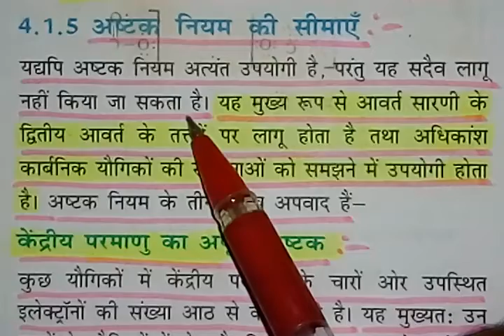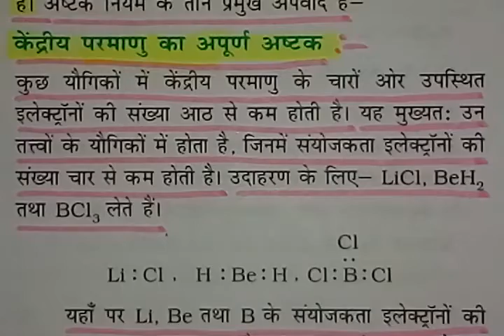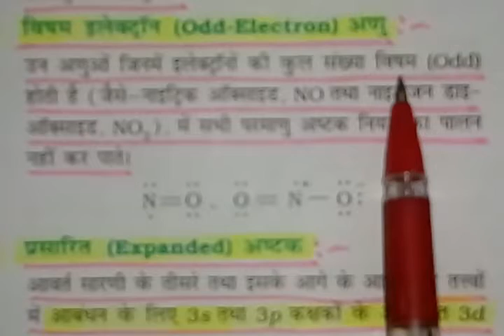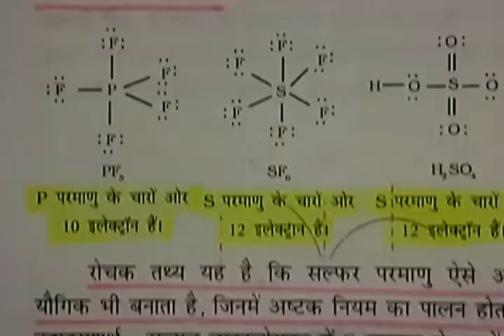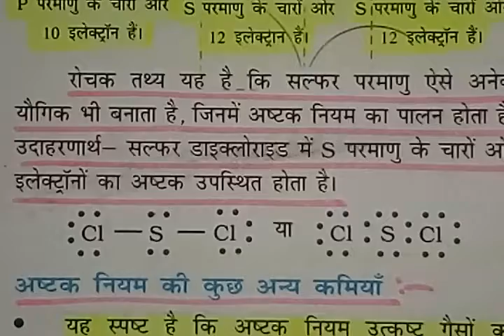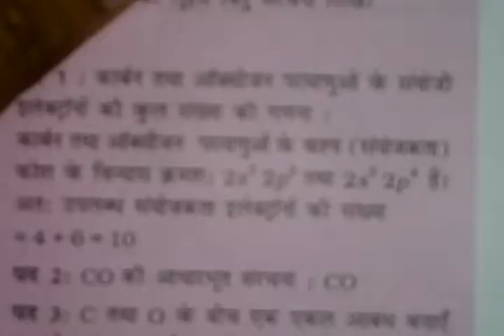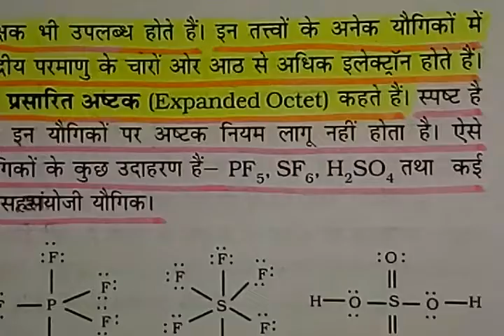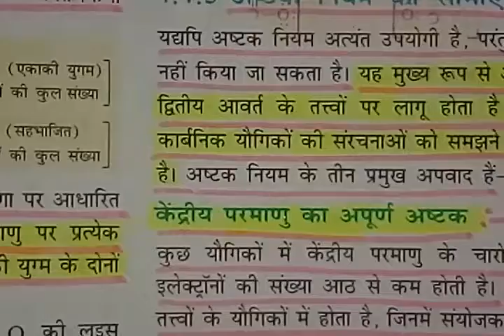अष्टक नियम की सीमाएँ-Limitations of the Octet Rule -Part-7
अष्टक नियम की सीमाएँ-Limitations of the Octet Rule